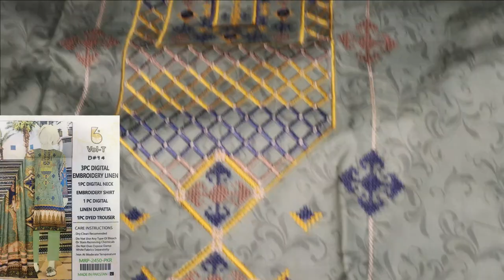3PC LINEN EMBROIDERED